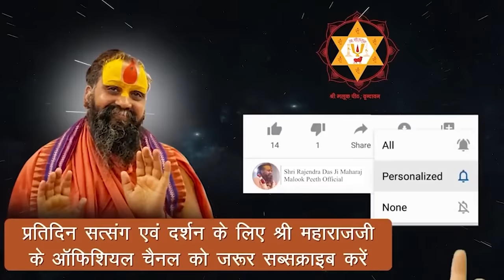अत्यंत गंभीर सत्संग | सब कुछ भगवान् करते हैं फिर पाप-पुण्य का फल हम क्यों भोगते हैं?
Address:-
Shree Malook Peeth Sewa Sansthan Nyas
212, Vansivat, Vrindavan, Mathura (UP) 281121